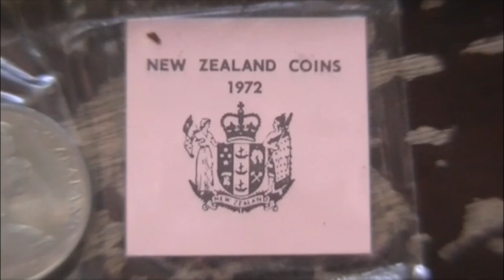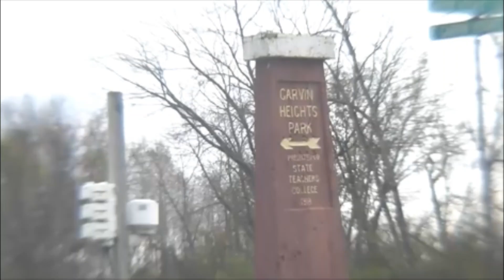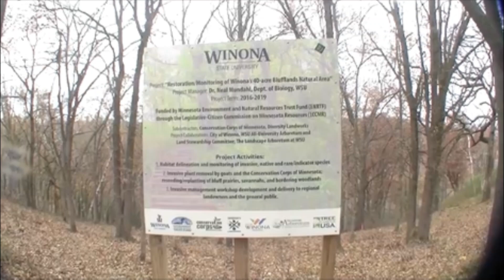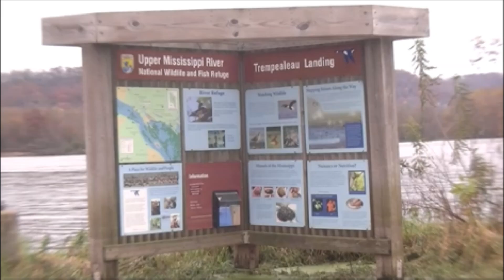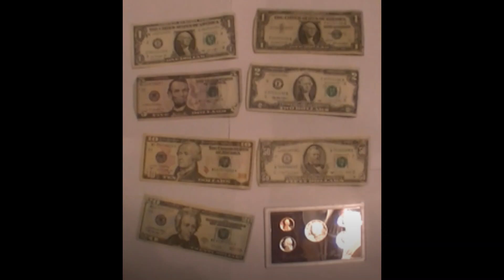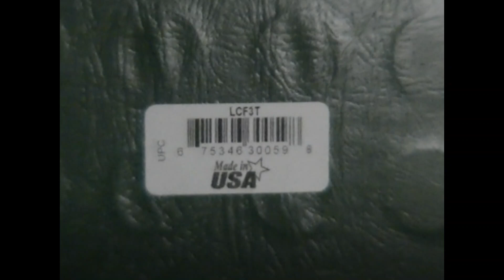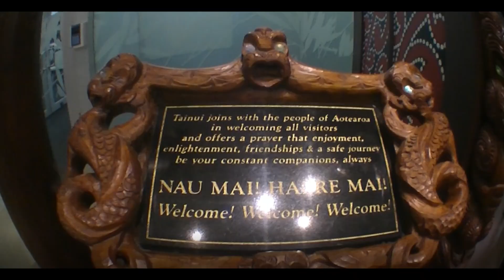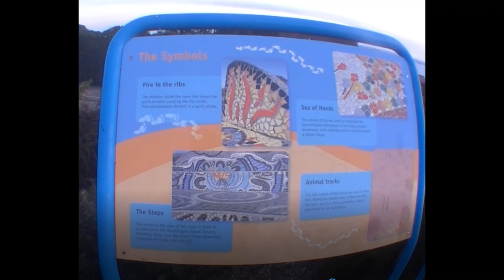2018 Trips Part 9.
This Is A Video Slideshow Of Going To The Following Places For 2018.

- Mississippi River Shots.
- Currencies, Around The World.
- Chicago, Illinois.
- Auckland, New Zealand.
- Victor Harbor, South Australia, Australia.
- Adelaide, South Australia, Australia.
- Other Areas In Australia.
- And More.